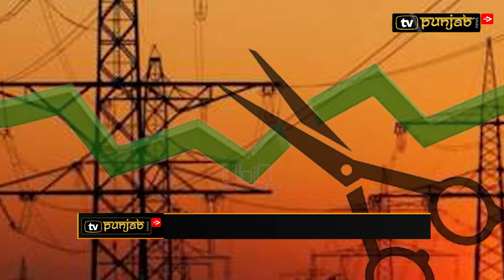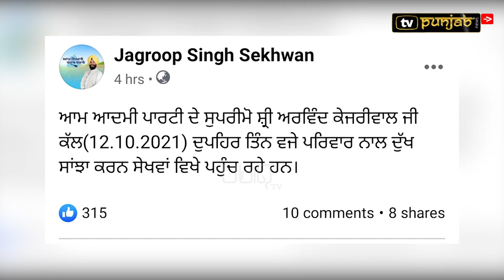Punjabi News | October 11, 2021 | TV Punjab | PSPCL | Farmers Protest